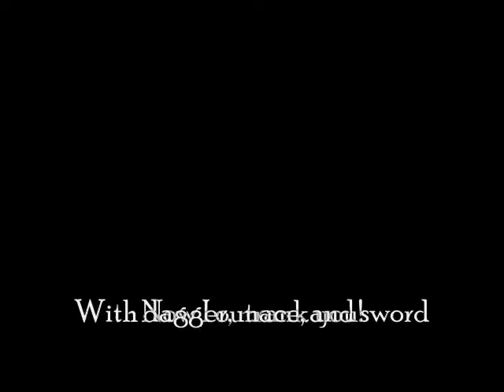Rouges do it from behind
my submition to a wow music video contest                            music by lvl 70 Elite Tauren Chieftain